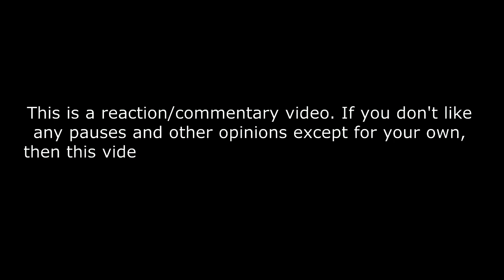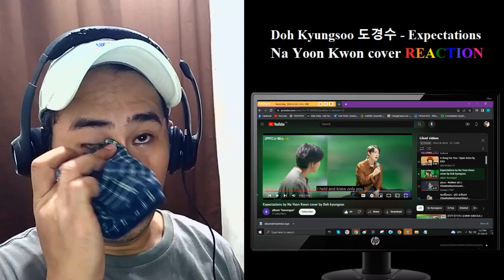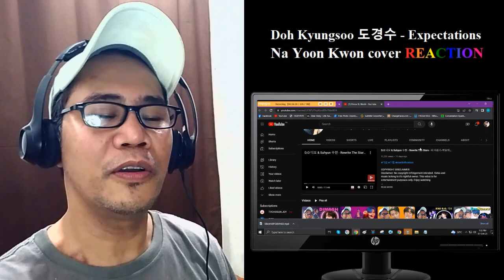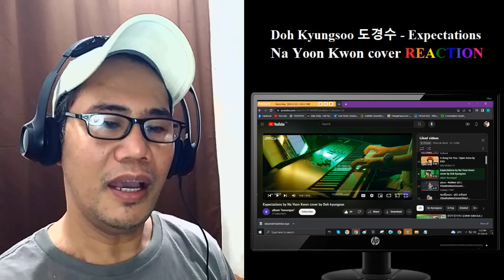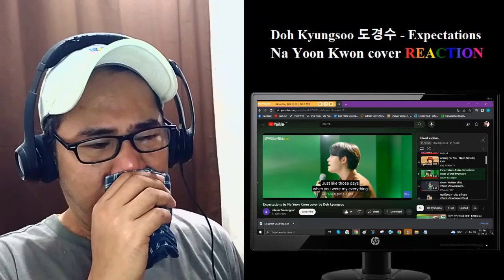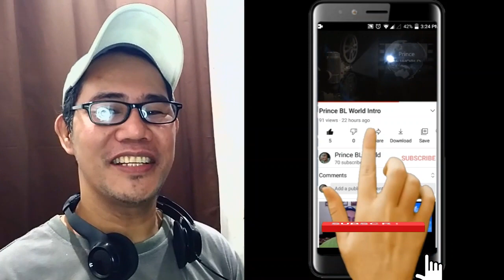EXO D.O. Doh Kyungsoo 도경수 - Expectations - Na Yoon Kwon cover REACTION